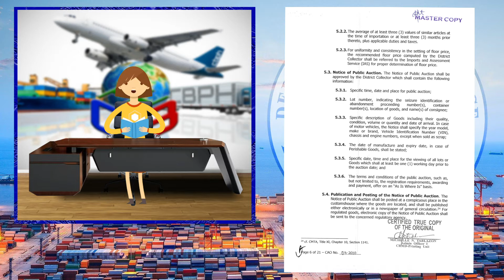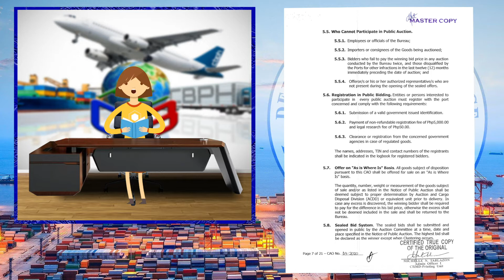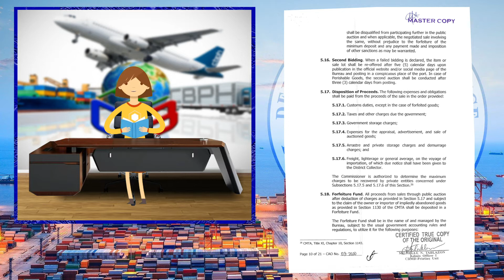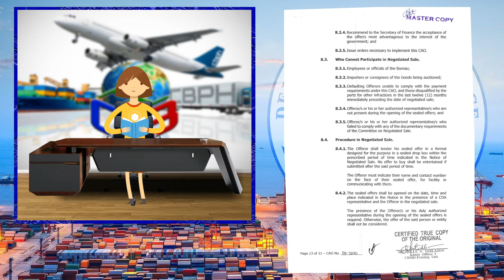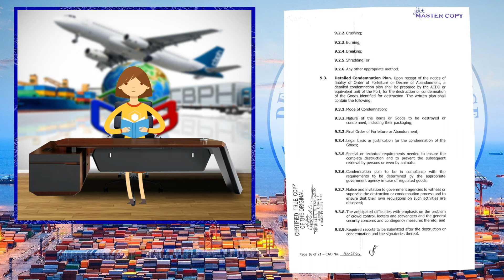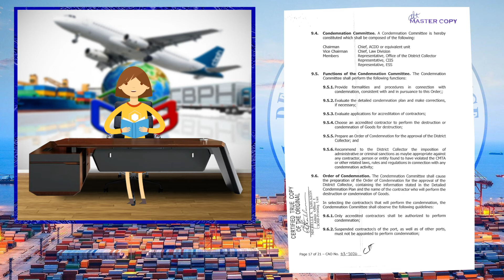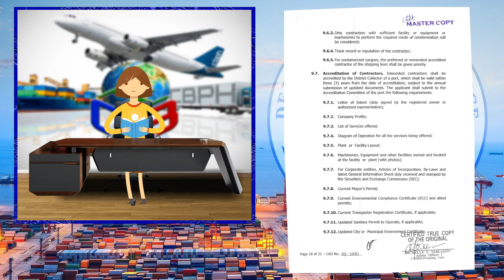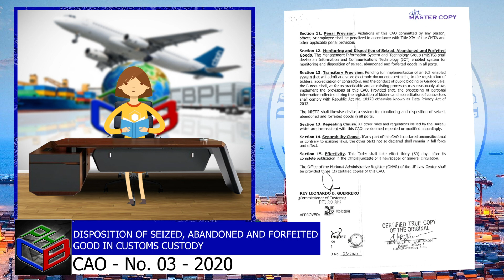CAO No. 03 - 2020 | Disposition of Seized, Abandoned and Forfeited Goods in Customs Custody